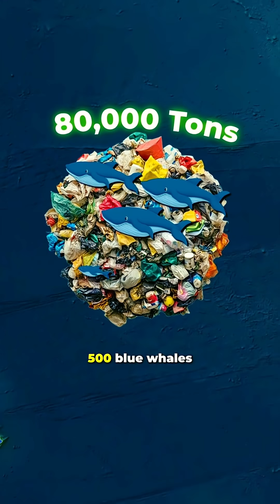The Ocean’s Deadliest Secret: The Great Pacific Garbage Patch 🌊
Near Hawaii, there's a floating garbage patch twice the size of Texas and three times bigger than France—weighing over 80,000 tons.

Formed by swirling ocean currents and filled with plastics, shipwrecks, and fishing nets, the Great Pacific Garbage Patch is poisoning our oceans, marine life, and even our food chain.

Most of it comes from the U.S., China, South Korea, and Japan—yet no country claims responsibility.

If we don’t act now, we might end up swimming alongside plastic instead of fish.

Great Pacific Garbage Patch

ocean plastic pollution 2025

floating trash island near Hawaii

plastic waste in the ocean

environmental crisis Pacific Ocean

North Pacific Gyre garbage

marine life plastic pollution

how big is the garbage patch

microplastics in food

global ocean pollution facts